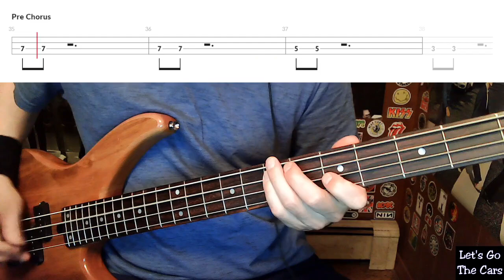Let's Go by The Cars - Bass Cover with Tabs Play-Along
Bass Cover with Tabs play-along of "Let's Go" by "The Cars".